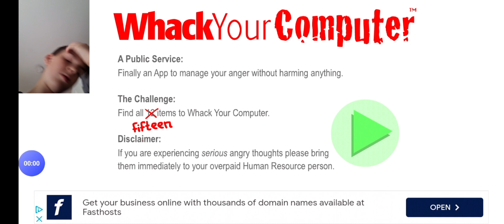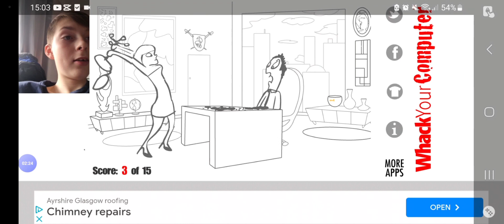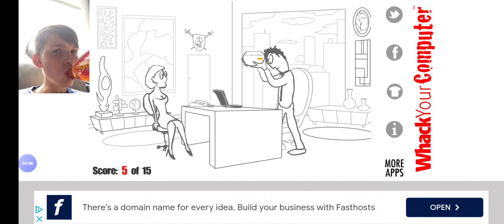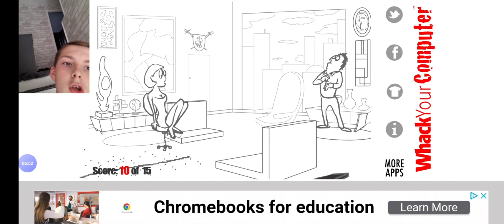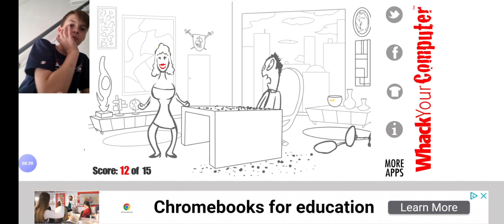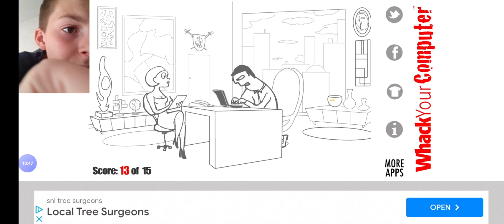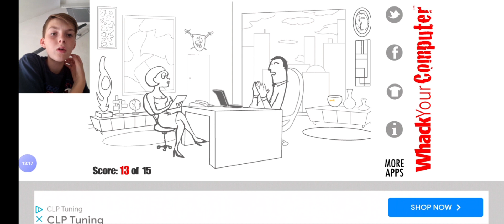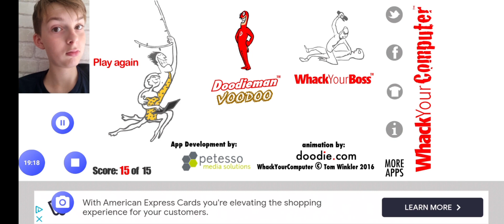15 HILARIOUS WAYS TO DESTROY YOUR COMPUTER